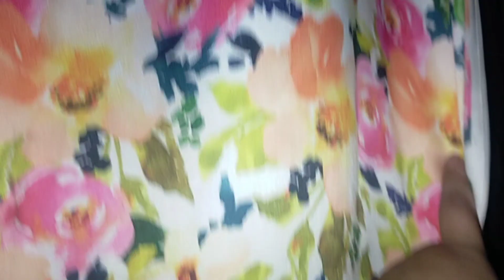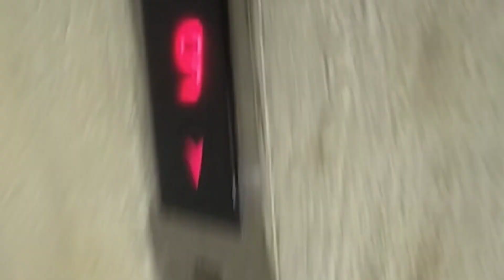|Sehri to Iftari|iftar recipes|Easy Kofta recipe|Ramadan ❤️❤️